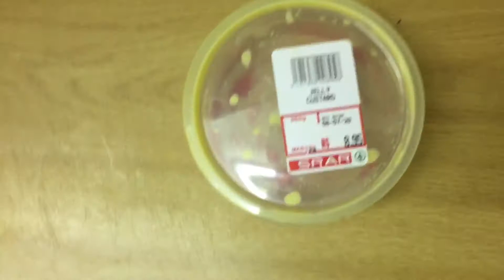BACK FROM MY VACCAY